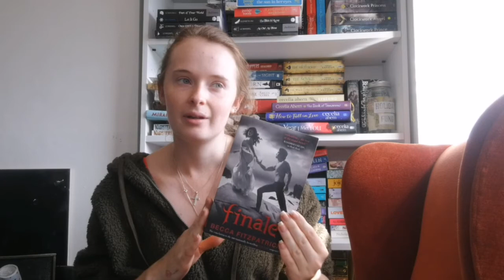June Reading Wrap Up / MakeYourMythTaker Fail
Helloooo my lovelies,

Short and sweet update today!

Thank you for taking the time to watch my video, all opinions and thoughts are my own, and that's okay! All I ask is that your polite in sharing yours with me, we're all different and having different opinions are all part of what makes us who we are!! 😁😘

💕New videos: Wednesdays & Alternate Sundays!

Be Kind, Be Happy and Find Something Good in Everyday ☀️
               Lots of love Lottie!!! 💖😘Xxx